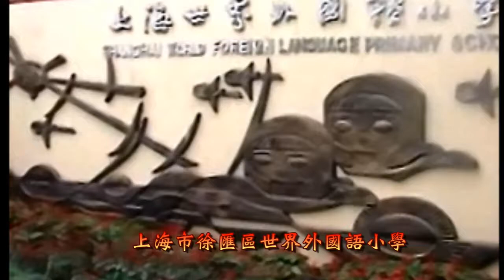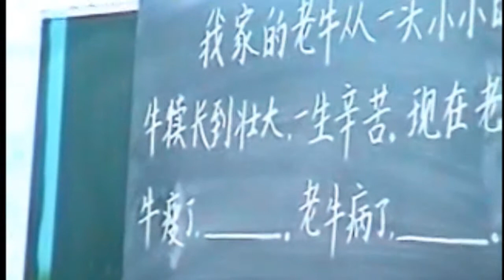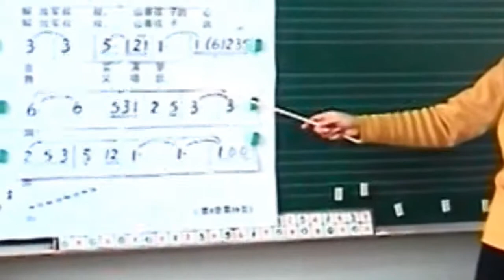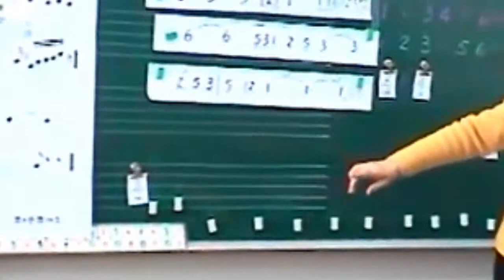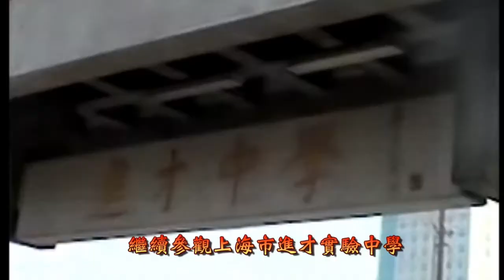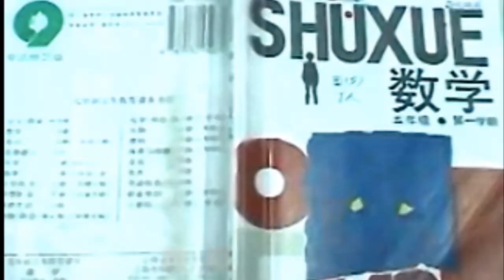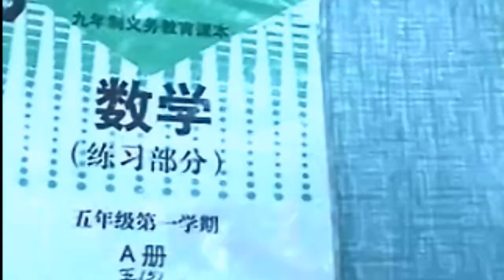上海市參觀世界外國語小學及進才實驗中學超卓之課堂實錄+上海師範大學(粵語現場解述) 2001 Shanghai World Foreign Language Primary School Visit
上海市世界外國語小學，簡稱世外小學，是上海市徐匯區的一所以外國語為特色的民辦小學。該校原為公辦學校，創辦於1993年，2005年轉為民辦非企業單位，並由均瑤集團接手，被認為是上海市最好的民辦小學之一。該校有兩個校區：東校區位於徐匯區浦北路，為境外部和PYP部（國際文憑小學項目）所在地，每學年只招收三個班84名學生；西校區位於桂林西街，則為境內部所在地。
     上海市進才實驗中學，簡稱進才實驗，是一所位於上海市浦東新區金松路的公立初級中學。創立於2001年8月，原名上海市進才中學基礎實驗部，2003年改為上海市進才實驗學校，2010年6月其初中部與小學部分離辦學，原初中部（6至9年級）更名為此。進才實驗中學使用浦東新區公立中學常見的「地段加特色」招生模式，其對口招生及直接影響範圍為浦東新區花木街道聯洋新社區，同時也招收部分非對口的學區外特長生。在編制上，進才實驗中學屬於浦東新區第二教育署。在2011年，進才實驗中學有36個教學班，學生人數約1,400人，教師人數113人。該校的辦學理念是「為每位學生的卓越發展服務」，校訓是「崇尚理性，獨立思考」。進才實驗中學同時也是「全國青少年集郵活動示範基地」，並設有中國首個青少年郵局。
     上海師範大學（英文：Shanghai Normal University，縮寫：SHNU，簡稱：上海師大、上師大），是一所位於中國上海市的研究型公立大學，上海市人民政府同中華人民共和國教育部省部共建，屬三所市重點大學之一（另外兩所為上海大學同上海理工大學）。目前該校在上海共有2個校區，分別位於徐匯區以及奉賢區。學校排名USNEWS2019世界大學排行榜中國內地高校84位，QS2019亞洲大學排行榜中國內地高校50位。